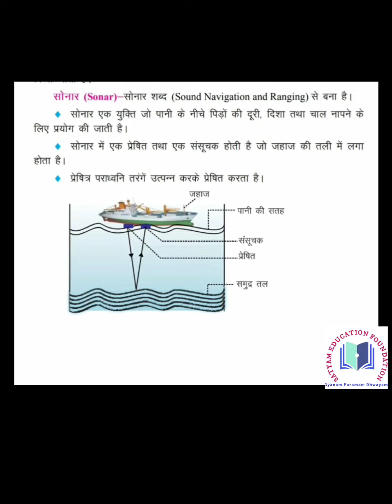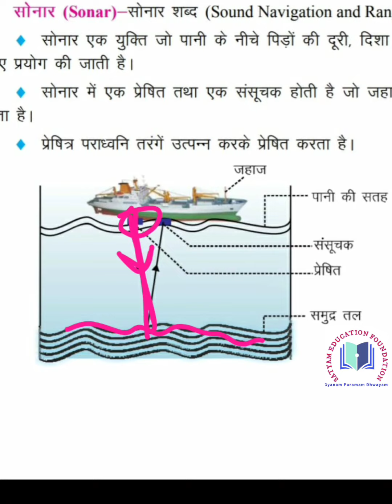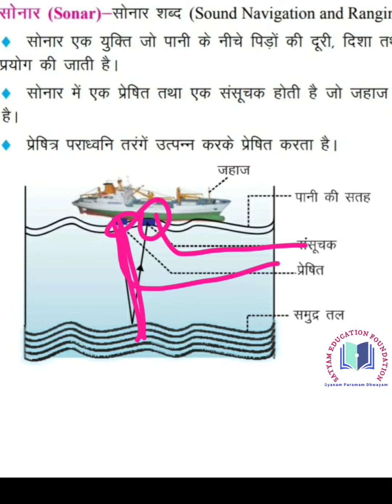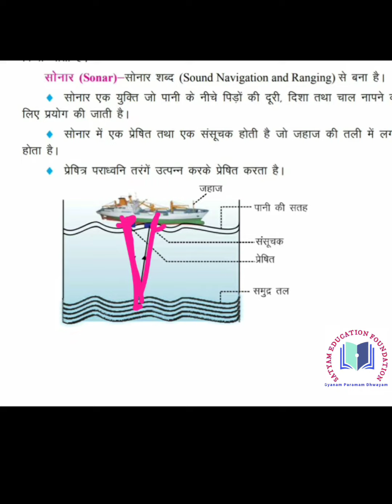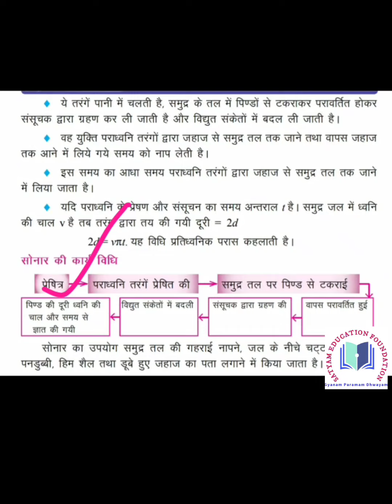SoNAR ||🛳️Satyam Education Foundation